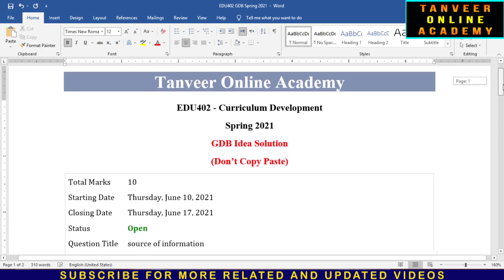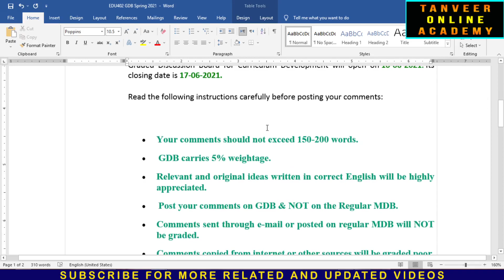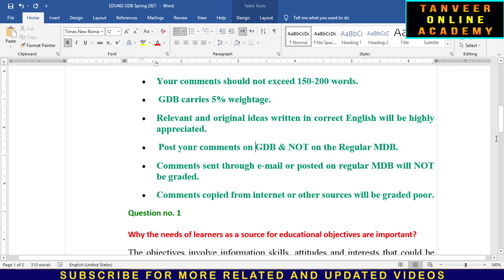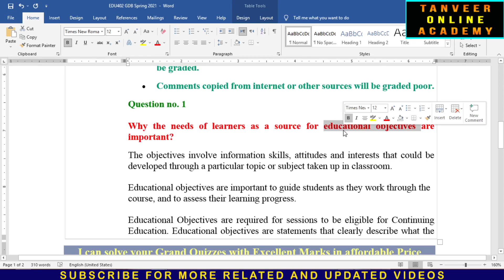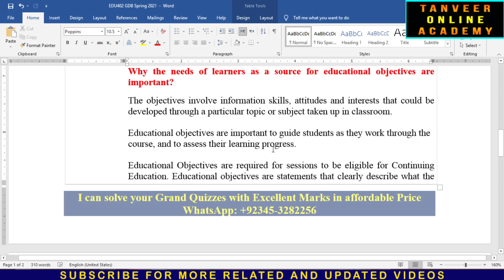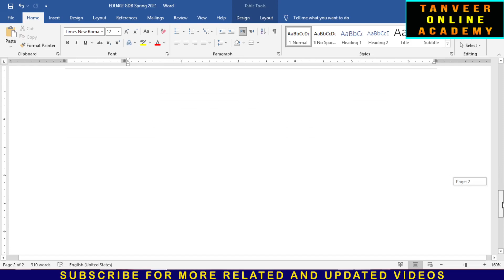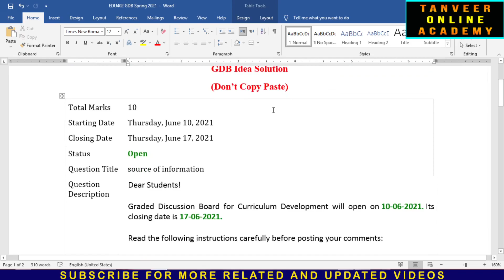EDU402 GDB Solution Spring 2021 || EDU402 - Curriculum Development GDB Solution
EDU402 GDB Solution Spring 2021,
EDU402 GDB Solution 2021,
EDU402GDB solution 2021, EDU402 Curriculum Development GDB Solution
How to Submit GDB in VU LMS